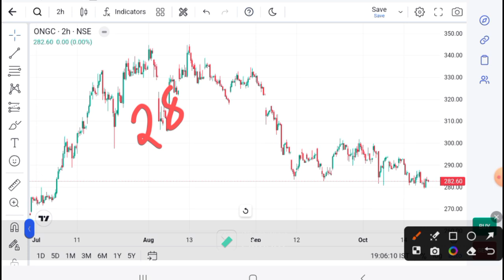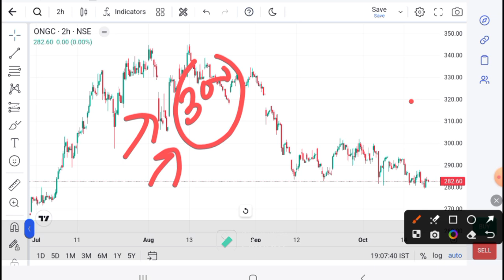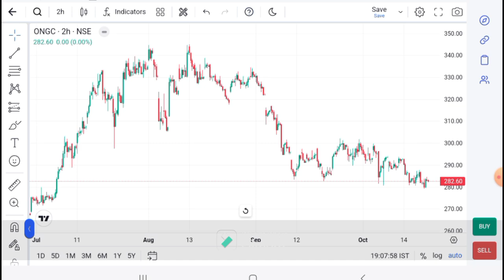ONGC LATEST NEWS I ONGC Today News I ONGC ANALYSIS I ONGC Today TARGET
*Download Logo*
Brand your logo and visiting card design

ANGEL ONE
Android
Refer code : NMEMD